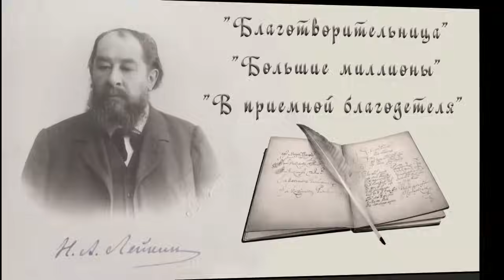Н. А. Лейкин "Благотворительница", "Большие миллионы", "В приемной благодетеля" рассказы, аудиокниги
Н. А. Лейкин, юмористические рассказы, аудиокнига, N. A. Leikin, humorous stories, audiobook
00:00 - "Благотворительница"
08:21 - "Большие миллионы"
17:32 - "В приемной благодетеля"